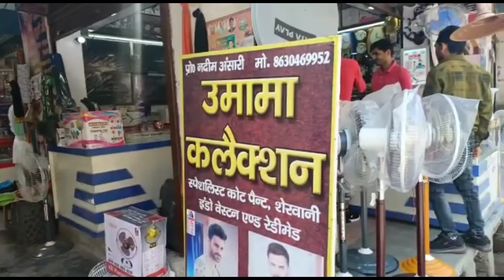Umama Collection,Bambaiya Market,Main Road Shergarh